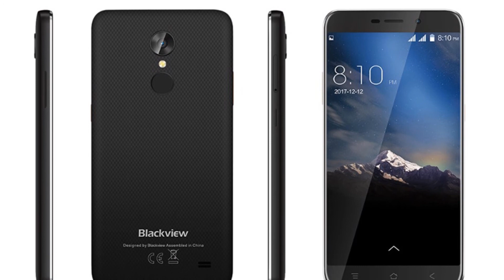Photos of the Blackview BV6800 Pro | Not A Review!